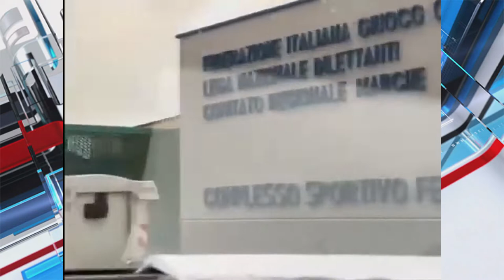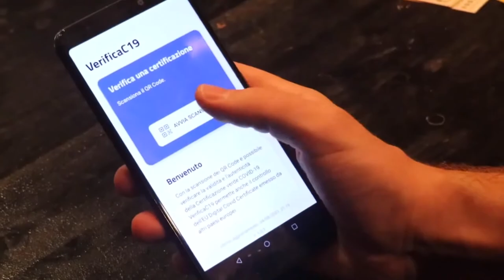Ancona. Fingeva di somministrare vaccini, due abruzzesi tra i clienti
Un infermiere dell'hub vaccinale di Ancona fingeva di iniettare la dose di vaccino anti-covid, per consentire, dietro compenso, di scaricare illecitamente il green pass. Arrivavano da tutta Italia per acquistare la finta vaccinazione: tra i clienti anche due abruzzesi